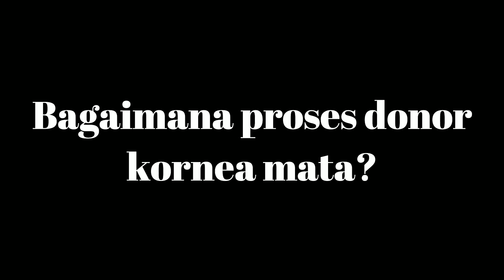BERDONOR KORNEA INSYA ALLAH HIDUP DAN MATI PENUH KARUNIA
Donor kornea saat ini sangat dibutuhkan sekali di Indonesia. Mengingat angka kebutaan di Indonesia yang tinggi dan kebutuhan donor mata yang banyak. Maka dari itu, berdonor kornea sangat bermanfaat bagi orang lain.

Proses pengambilan donor mata sendiri dilakukan ketika pendonor yang mendonorkan mata telah meninggal dunia.

Informasi Wakaf :

1. Datang langsung ke kantor di Jl. Pasir Salam No 31 A Bandung
2. Layanan Jemputan Wakaf untuk sekitar bandung dan cimahi, Call Center 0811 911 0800
3. Melalui Rekening transfer ke :
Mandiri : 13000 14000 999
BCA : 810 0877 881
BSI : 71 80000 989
A/N LSM Ummi Maktum Voice

Informasi selengkapnya :

YouTube :  Al Quran Braille Official